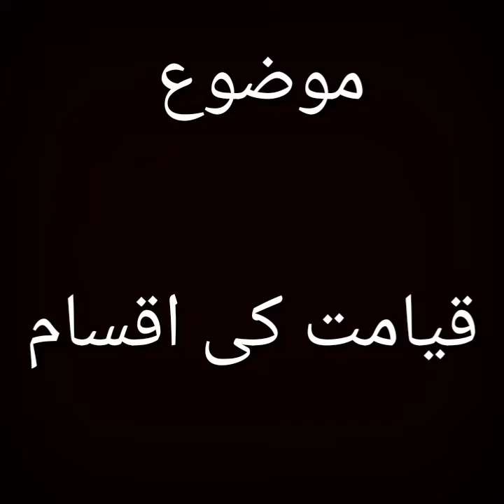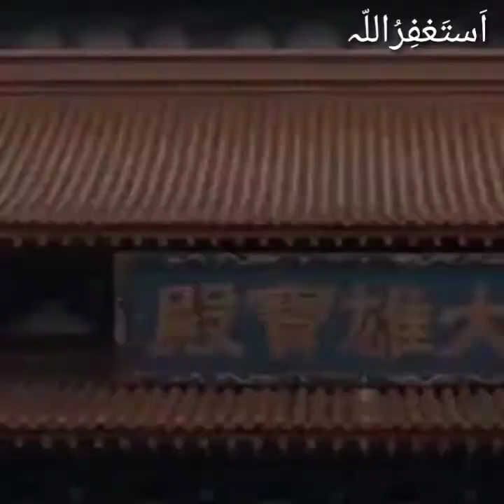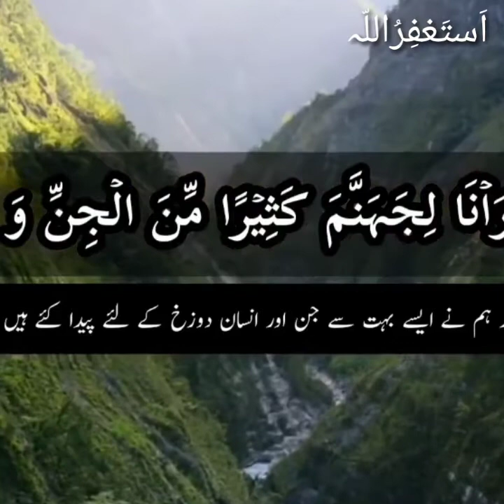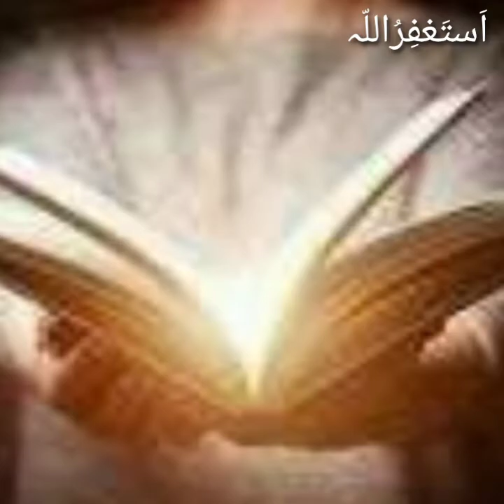How many kind of Qeyamaat || Qeyamat ki aqsaam ( قیامت کی اقسام) Epi#5 || Historical world tv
Aoa this channel is about history of any kind of think place or any famous person and stories,documentries.

For joy
for fun

JazakAllah❤
Attachments area
Preview YouTube video 1st Vlog 😉|| Visit At Eighteen society|| Under construction society || Near motrway Islamabad

How many kind of qeyamaat?
qeyamaat ki aqsaam
kayamaat ki aqsaam
qayamaat kya ha#qeyaamat ki kitni kismaan han
history of islam
historical world TV
historical world
historical tv
world tv
the history of world